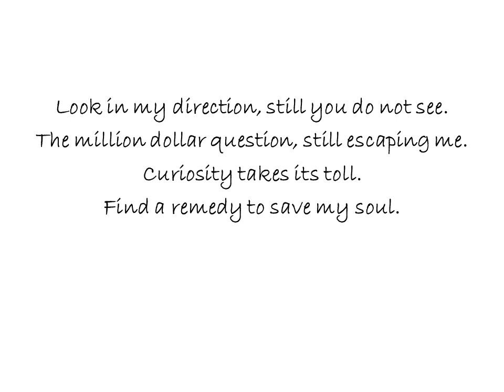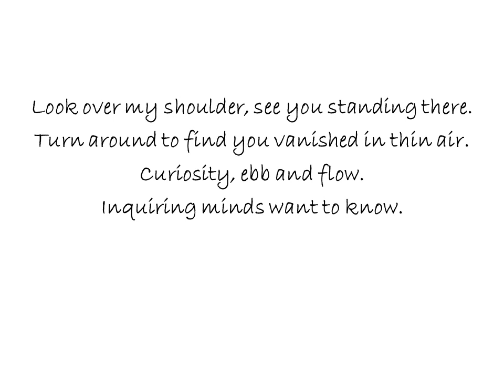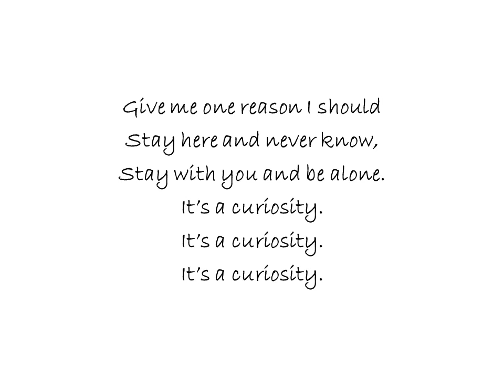The Old Curiosity Shop by Ron Haeske - Book Title Song from Charles Dickens